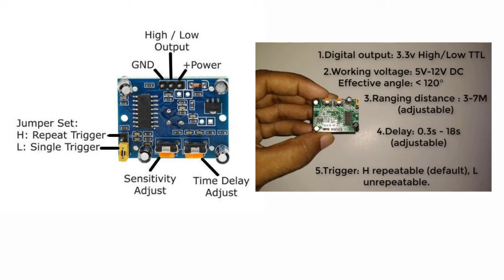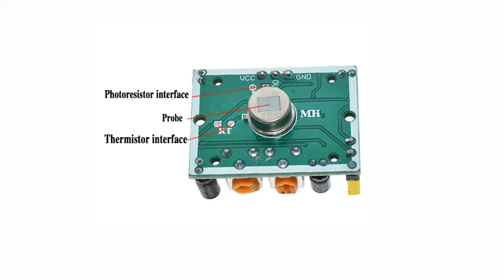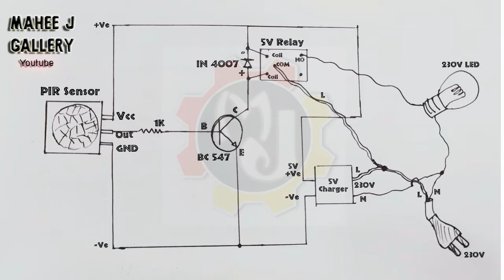PIR Motion Sensor Light 2021 New Idea / Outdoor motion sensor light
Hi friends
This video is about how  to make a motion sensor light using PIR sensor. you can make it at home. This is a simple circuit with out arduino.
NEED ITEMS-
1) PIR Sensor
2) BC 547 Transistor
3) 1K Resister
4) 6V Relay
5) 5V Mobile Charger
6) 220V LED Light